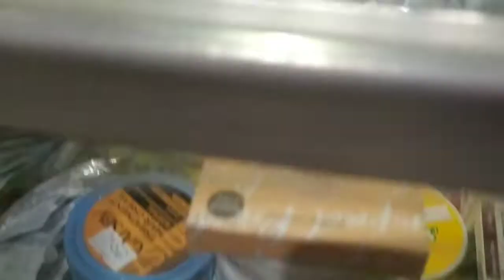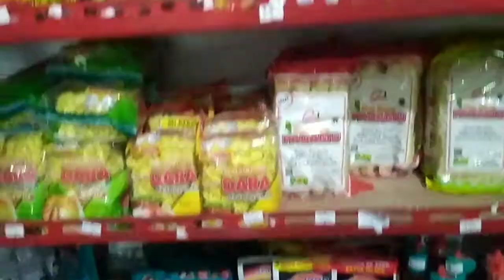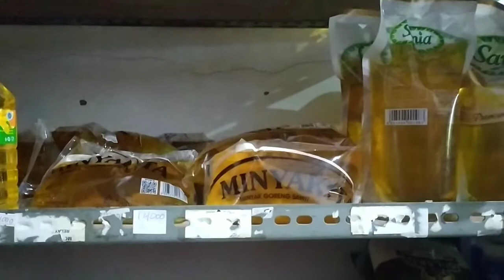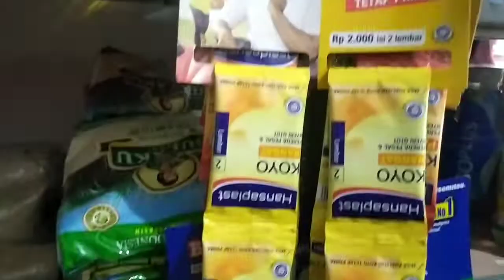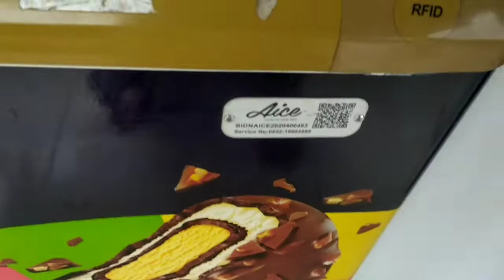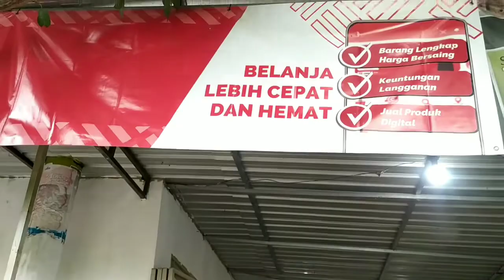SRC MAMA MART Belanja cepat dan hemat